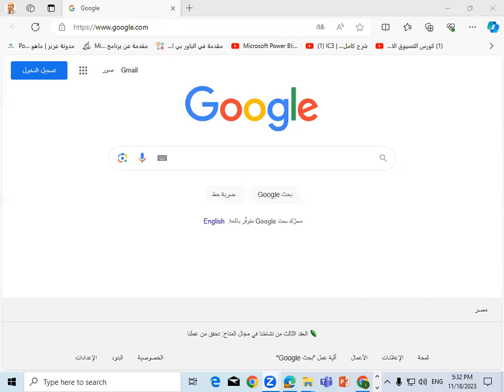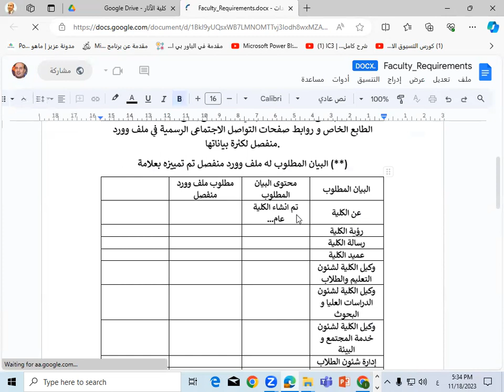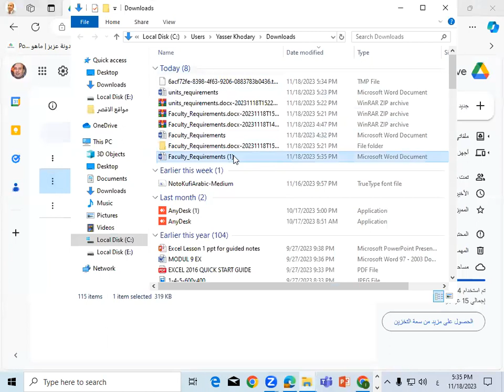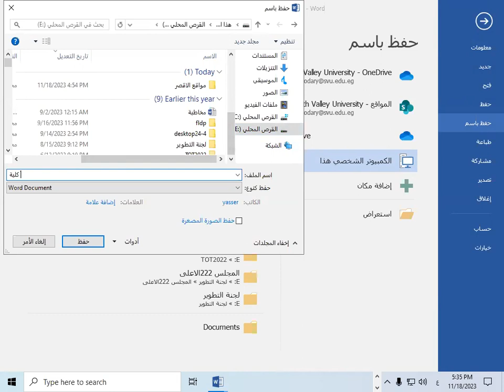كيفية الدخول الى الدرايف و التعديل فى الملفات